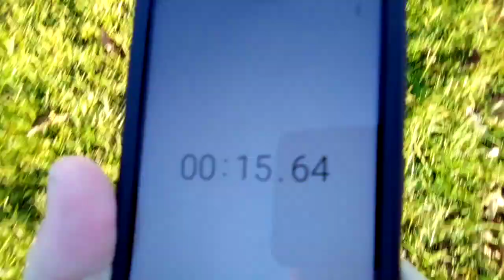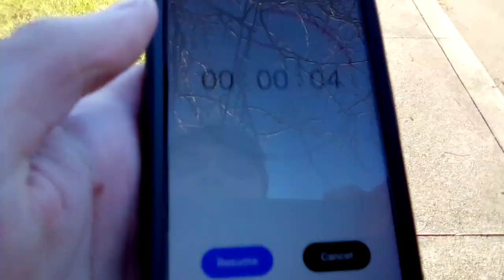American Ninja Warrior 27's All Star Skills Competition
(taken 11/24/20) This is the All Stars competition for ANW season 27. The skills challenges are: Crack Attack Race, Super Sonic Leap, and Walk The Plank Race. This is it for ANW videos this year, hopefully we will see you back next May for season 28.

Be sure to follow me Susquehanna Valley Elevators on Flickr, where I may post on the account occasionally.